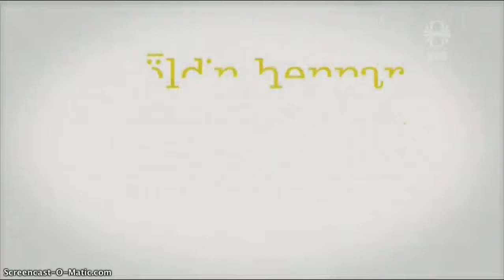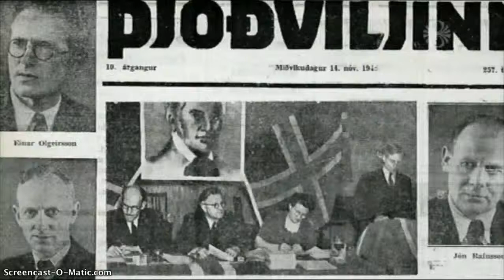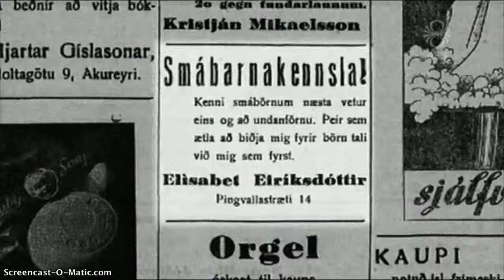Öldin hennar (51) kjarnakona (1935) um Elísabet Eiríks í bæjarstjórn á Ak 1927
Öldin hennar (51) kjarnakona (1935) um Elísabet Eiríks, kjörin í bæjarstjórn Ak (1927)
Öldin hennar (51 af 52)
52 örþættir sendir út á jafnmörgum vikum um stórar og stefnumarkandi atburði sem tengjast sögu íslenskra kvenna, baráttu þeirra fyrir samfélagslegu jafnrétti og varpar ljósi kvennapólitík í sínum víðasta skilningi.
Leikstjórn: Hrafnhildur Gunnarsdóttir